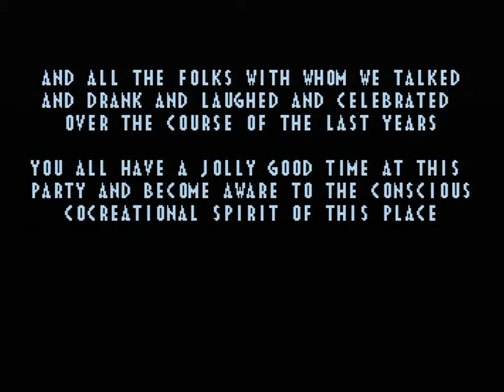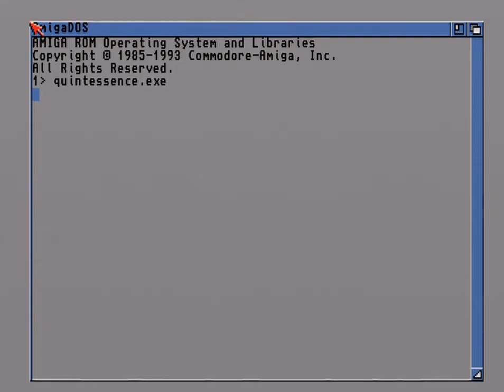MOODS PLATEAU 2015 QUINTESSENCE (A500)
MOODS PLATEAU: QUINTESSENCE (2015)

credz coming...

Capture & x264 encode from a real Amiga by Lemming/OFFENCE&FIG

Hardware: Amiga 500 rev 6A PAL ECS Agnus 1MB chip, KS1.3+3.1,
AdRAM 540MB 4MB expansion - total 4.5MB RAM, IDE68K & CF-hdd
op.amp modded for loudness